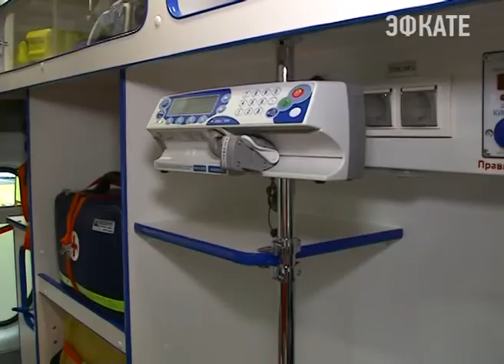К проведению Кубка Конфедераций готовы все службы Сочи. Новости Сочи Эфкате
В том числе и отрасль здравоохранения. Сегодня в день первого матча, на стадион "Фишт" отправились новые кареты скорой помощи. Специально для турниров по футболу ФИФА, для сочинской станции краевое министерство здравоохранение приобрело 20 новых реанимобилей. Сегодня автомобили медикам передал глава Сочи.
Сочи. Новости.
Телеканал Эфкате.